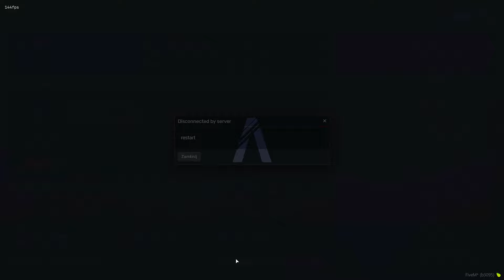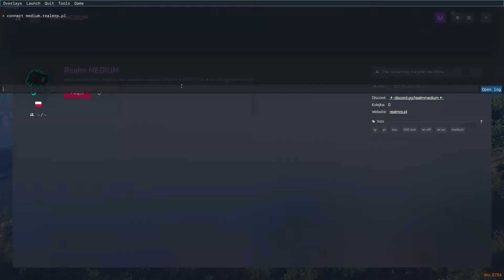Ciężkie życie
Realm MEDIUM